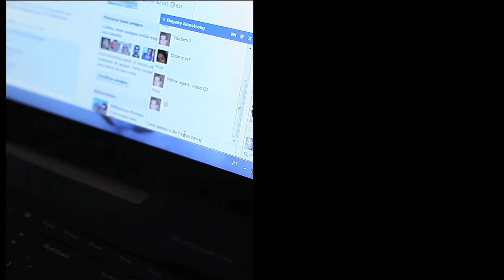Love Story Dayany+Carlos Eduardo